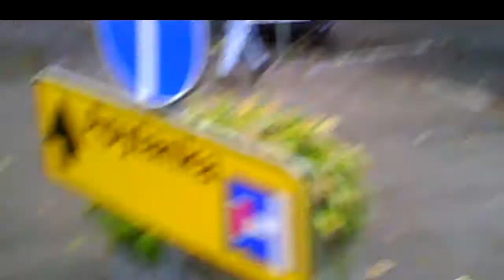Surveillance in Clnic49.Sekimas poliklinikoje49.Наблюдение в поликлинике49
Some epizodes. Kai kurie epizodai. Некоторые эпизоды
00:00 Two agents in fornt of my house, du agentai priešais mano namą, два агента перед моим домом.
02:29 Did she come from famine lands? ar ji atvažiavo iš bado krašto? приехала из оголодалого края?
03:52 Trying to scare me, gąsdina, пугает.
05:56 Having a toothache came to treat her eyes, skaudama dantimi atėjo gydyti akis, с зубной болью пришла лечить глаза.
08:42 An old woman will cross my path, senė kirs man kelią, старуха пересечёт мне путь.

In the video recordings of this channel, agents of the Lithuanian secret services are constantly filmed from September 2016 carrying out total covert surveillance of the population. They reveal themselves to me (Jurij Radovich) as a mean of intimidating and terrorizing me. Chiefs of the secret services choose just this covert illegal extra-judicial way of punishing me for my too independent and critical political and life attitude depriving me so of means of defence. 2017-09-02, Harassment  Reason; ://youtu.be/2L5NFXyr6dA Explanation of Sept. 11, 2016. Undercover agents commit it imperceptibly to passers-by by technical and pantomime (postures, movements, glances, etc.) means 24/7 from 2005 (for more details (Jurij Radovich. Illegal Total Surveillance In Lithuania And In Some Other NATO Countries: Personal Evidence. Vilnius, 2016, 188 p.); my political biography can be found at the end of this book. Find also series Threat To Kill, Threat To Beat, Surveillance In Clinic, Surveillance&Oncology, Surveillance In Library.  In occasion, I analize also other bloggers' videos from the streets of cities of other countries, such as NATO, or Russia, find Agents In... (Moscow, Sankt Petersburg, Kiev, Odessa, Kharkov, Krivoy Rog, Paris, London, Washington, Israel).

В видеозаписях этого канала с сентября 2016 года постоянно заснимаются агенты литовских секретных служб, проводящих тотальную слежку за населением. Они открываются мне (Юрию Радовичу) для запугивания и терроризирования меня. Руководители секретных служб применяют ко мне именно такое скрытое незаконное внесудебное преследование, потому что в этом случае я лишён возможности защищаться. Подробнее см. 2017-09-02, Harassment Reason. Terorizavimo priežastis (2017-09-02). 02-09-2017 Причина терроризирования, с мин. 33:27; Explanation of Sept. 11, 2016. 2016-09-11 Paaiškinimas. Пояснение 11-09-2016 г., с мин. 10:03. Секретные агенты делают это незаметно для прохожих техническими и пантомимическими (позы, движения, взгляды) средствами круглосуточно с 2005 года (подробнее см. Jurij Radovich. Illegal Total Surveillance In Lithuania And In Some Other NATO Countries: Personal Evidence. Vilnius, 2016, 188 p.) Имеются серии Угроза убийством, Угроза избиением, Наблюдение в поликлинике, Наблюдение и онкология, Наблюдение в библиотеке. При случае также анализирую видео других авторов с улиц городов других стран, - НАТО, России, см. Агенты в... (Москве, Санкт- Петербурге, Киеве, Одессе, Харькове, Кривом Роге, Париже, Лондоне, Вашингтоне, Израиле).